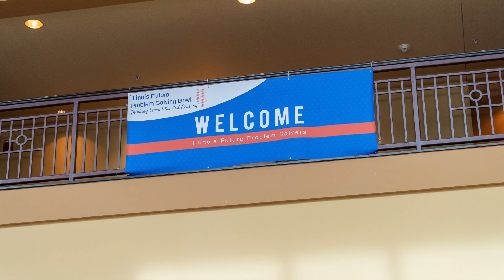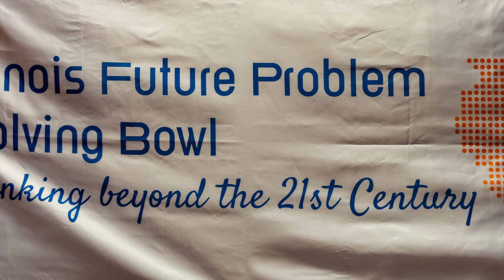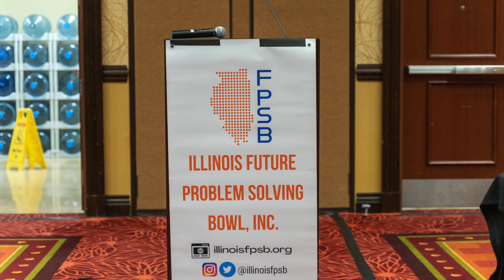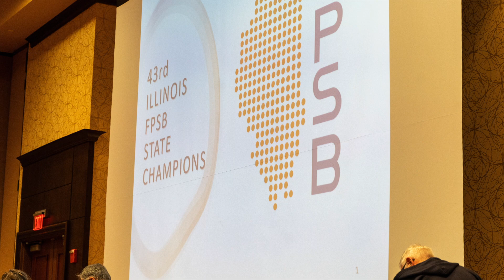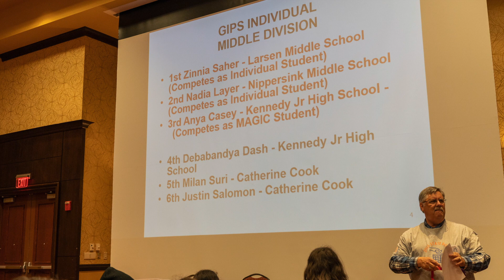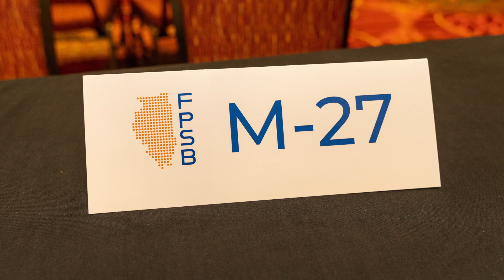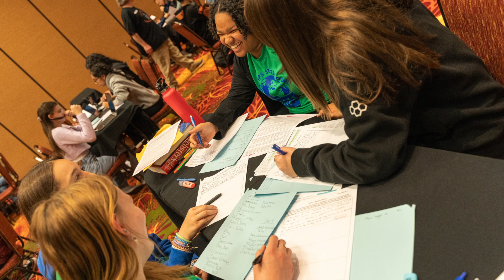Illinois FPSB 2023 State Bowl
2023 Illinois FPSB State Bowl Finals - April 21st, 2023